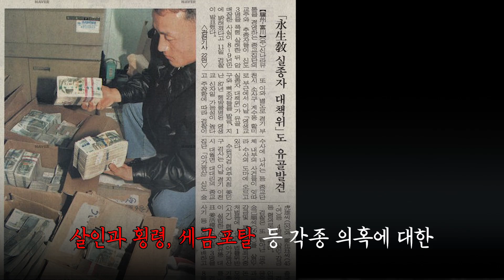살인 후 암매장까지... '나는신이다' 아가동산편 꼭 봐야하는 이유